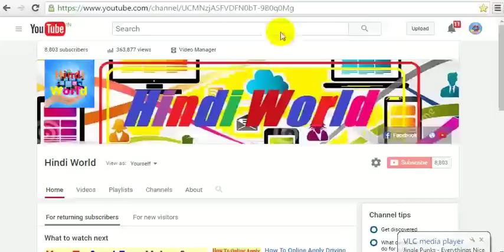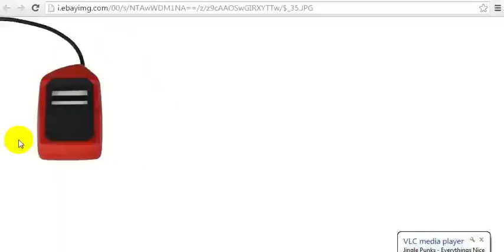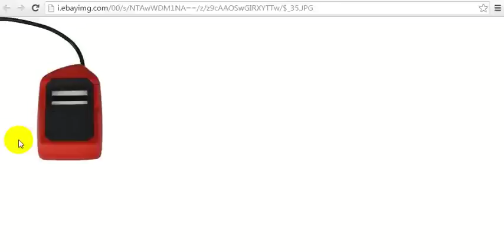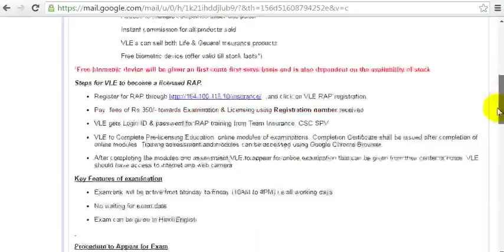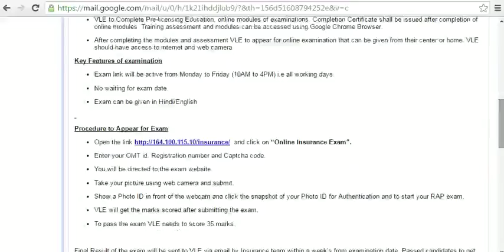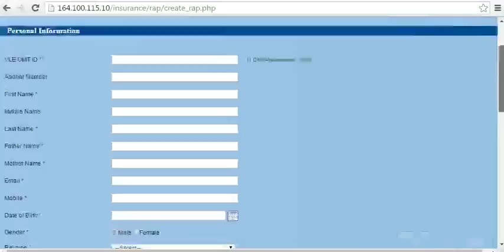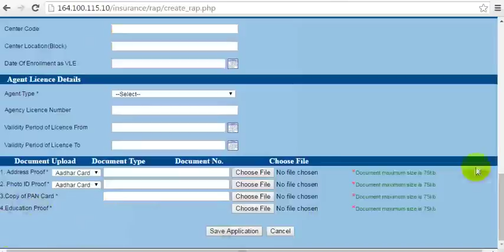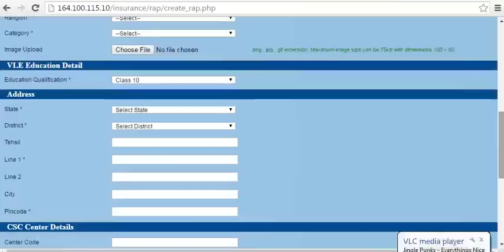Free Biometric Device In APNACSC से फ्री बायोमेट्रिक डिवाइस कैसे मिलता है